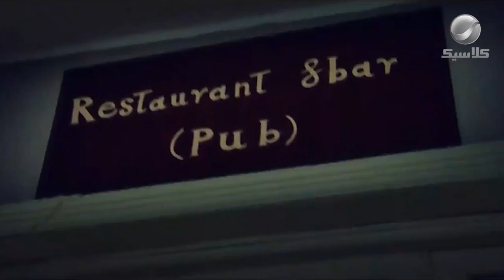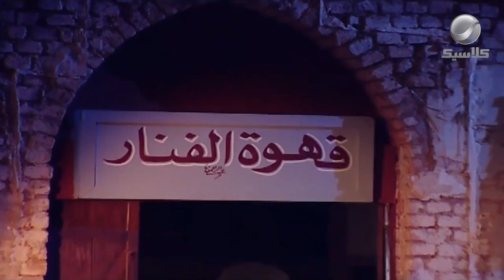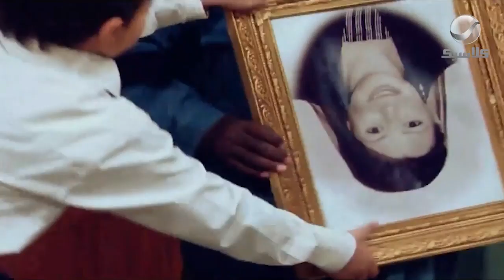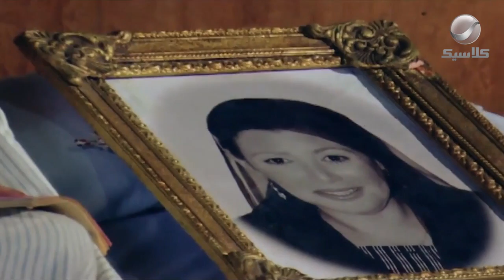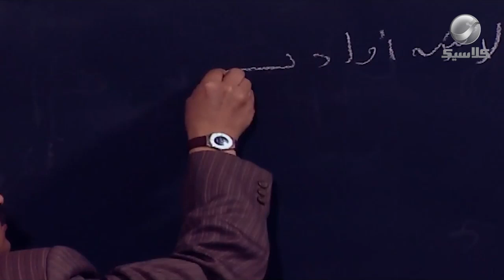مسلسل إسماعيل ياسين - أبو ضحكة جنان - الحلقة الثانية | Esmail Yassen - Episode 2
أبو_ضحكة_جنان الحلقة الثانية من مسلسل إسماعيل ياسين | Esmail Yassen - Episode 2

في الحلقة الثانية من "أبو ضحكة جنان" طلبت مارجريت من يس أن يترك إسماعيل مدرسته ويعمل، عرض خليل على يس شراء منه المحل لكنه رفض، بعد أن طرد ناظر المدرسة إسماعيل بسبب عدم دفع المصاريف طلب منه والده العمل وقررت مارجريت طرد إسماعيل من بيتها.

يتناول مسلسل "أبو ضحكة جنان" قصة حياة الفنان الكبير اسماعيل ياسين الذي بدأ مطربًا في السويس، ورحلته الطويلة التي قطعها منذ ذلك الوقت حتى أصبح النجم الكوميدي رقم 1 في حقبة الخمسينات.

مسلسل "أبو ضحكة جنان" بطولة: أشرف عبد الباقي - صلاح عبد الله - رانيا فريد شوقي -  كارمن لبس - عماد رشاد - لطفي لبيب - علاء مرسي - عائشة الكيلاني - سماح السعيد - سامي مغاوري - مظهر أبو النجا - صبري عبدالمنعم
ﺗﺄﻟﻴﻒ: يس إسماعيل يس - أحمد الإبياري
ﺇﺧﺮاﺝ: محمد عبد العزيز   إخراج تنفيذي: يوسف كمال رزق